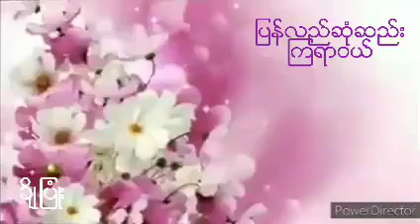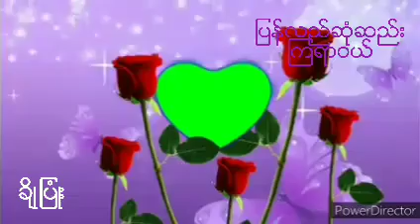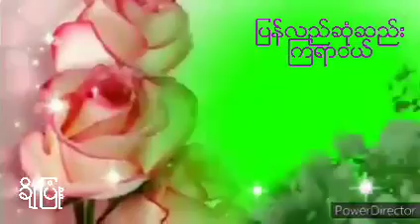ျပန္လည္ဆံုဆည္းၾကရာဝယ္ ခ်ိဳျပံဳး (ကိုကိုဝင္းေမာင္)